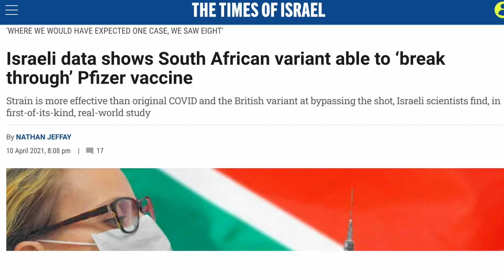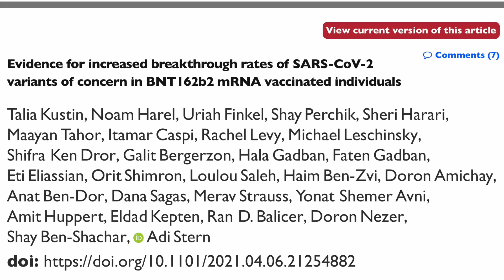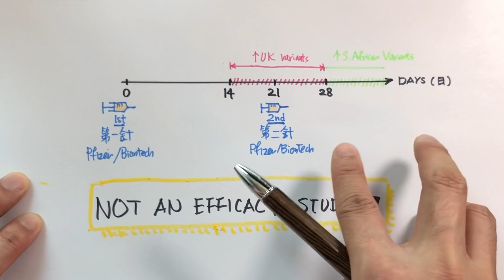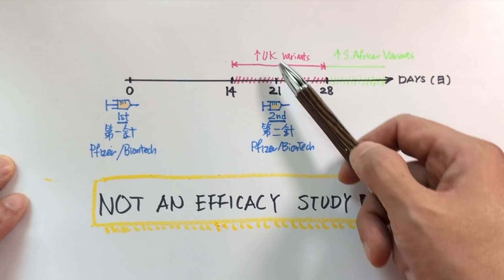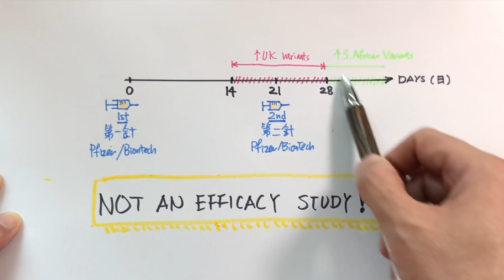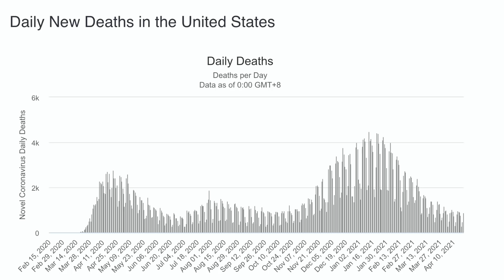(中英字幕)輝瑞疫苗不能對付南非變種病毒？復必泰是否也失效？Isarel :Pfizer/Biontech cannot prevent S African variant infection?